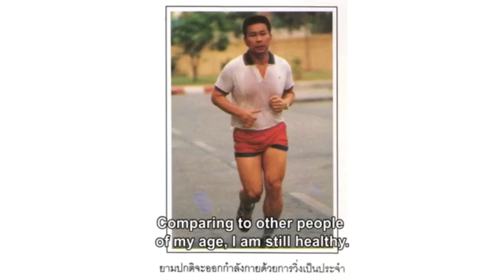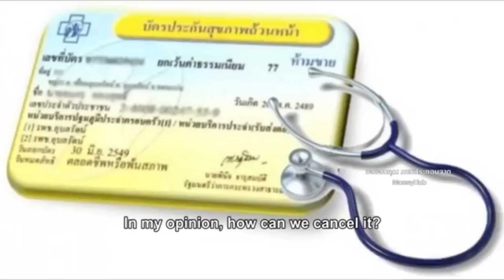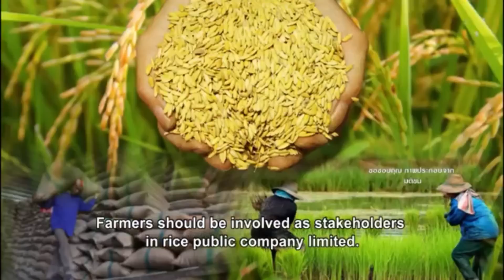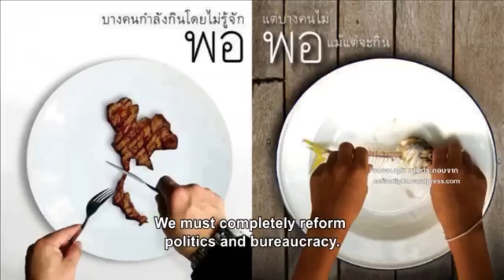เสรีพิศุทธ์กับวิสัยทัศน์ผู้นำเพื่อชีวิตที่ดีขึ้นของประชาชน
ผู้นำกับวิสัยทัศน์เพื่อการพัฒนาประเทศ : มุมมองของพลตำรวจเอก เสรีพิศุทธ์ เตมียเวส
กระทรวงศึกษาธิการ กระทรวงสาธารณสุข กระทรวงพัฒนาสังคมและความมั่นคงของมนุษย์และกระทรวงอื่นๆที่เกี่ยวข้องการพัฒนาคนต้องให้ความสำคัญเป็นอันดับแรกๆ ส่วนกระทรวงกลาโหมมีความสำคัญน้อยลง